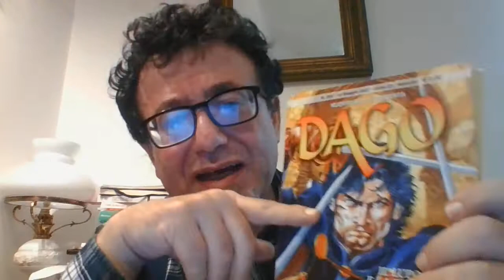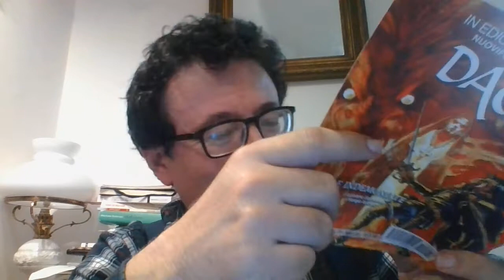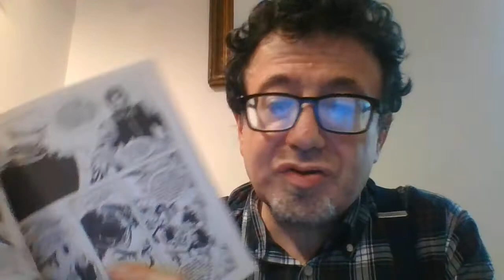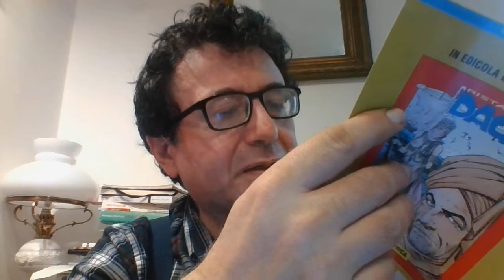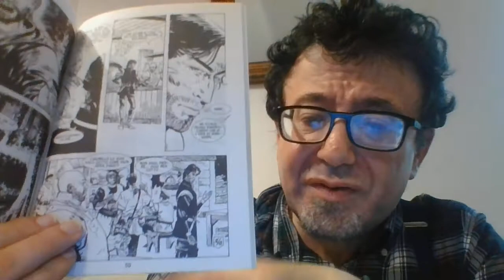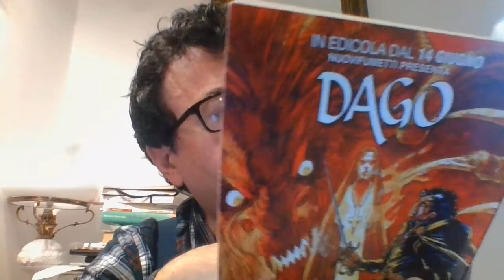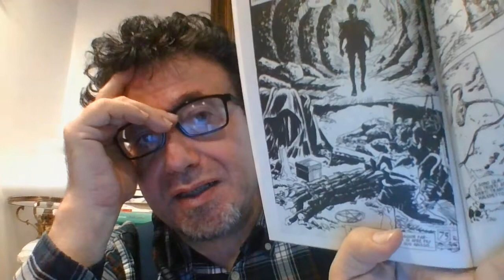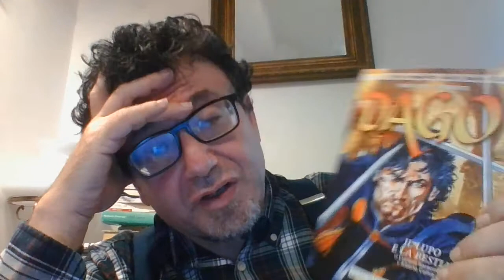DAGO MENSILE N.294 IL LUPO E LA BESTIA